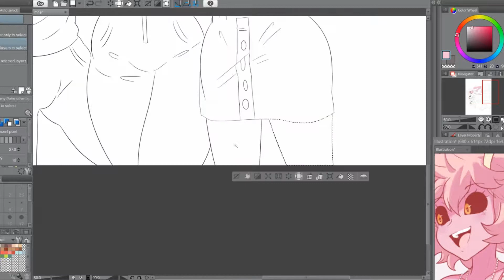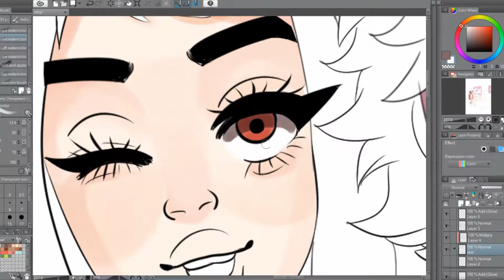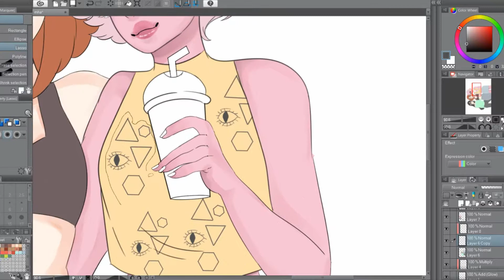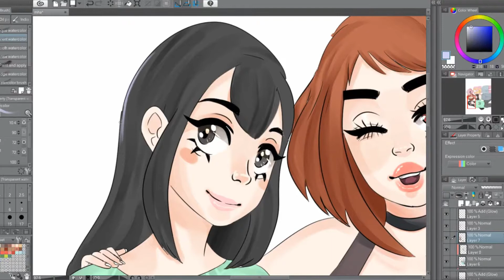My Hero Academia Speedpaint